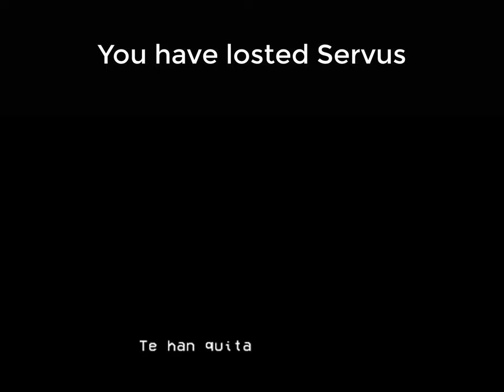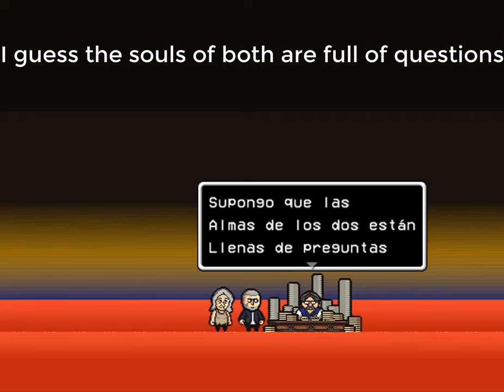Christian El Desesperado - Part 4 Los Provincianos (eng sub)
El mejor capitulo por ahora
(porque chota la cancion de cerveza de Wendy Sulca tiene copyright)